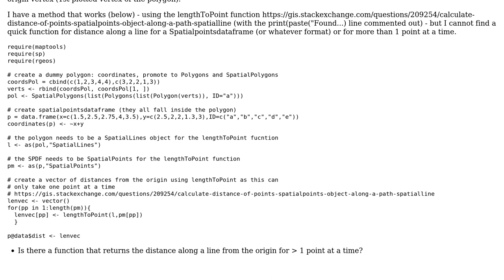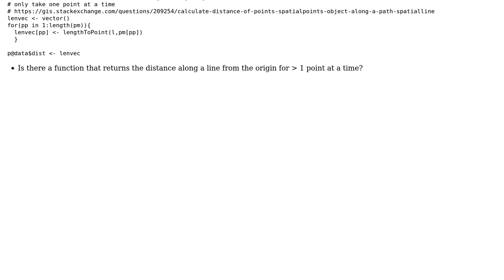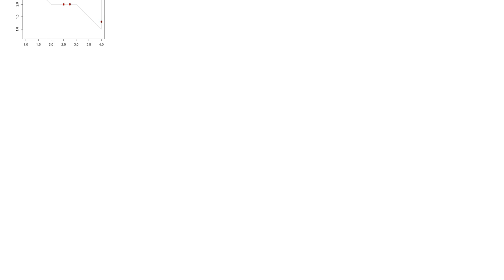GIS: R find length along line from origin to another point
With thanks & praise to God, and with thanks to the many people who have made this project possible! You are responsible for your own actions.